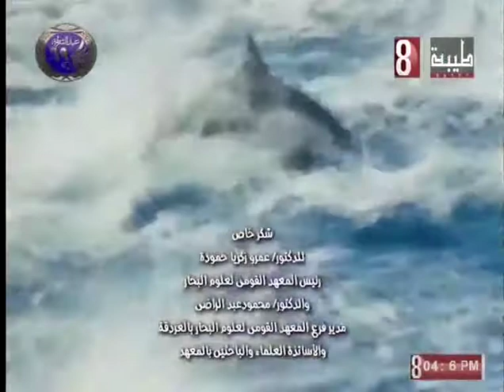الوقاية الحيوية ضدامراض الاسماك برنامج البحر الاحمر